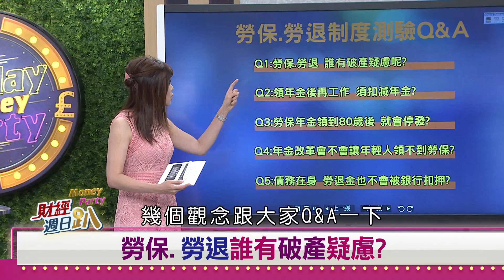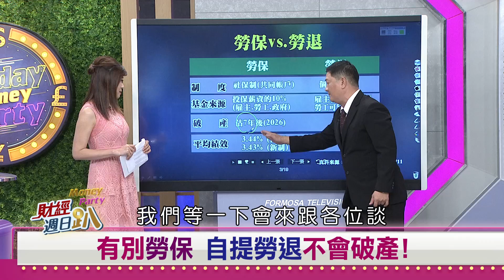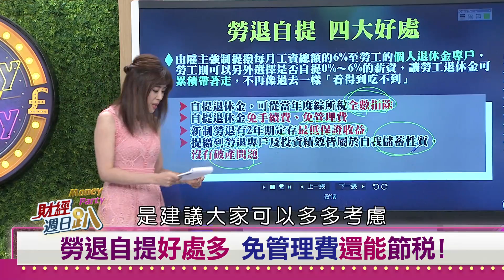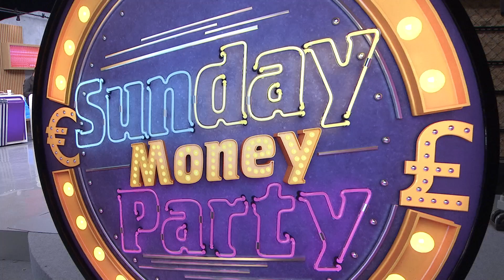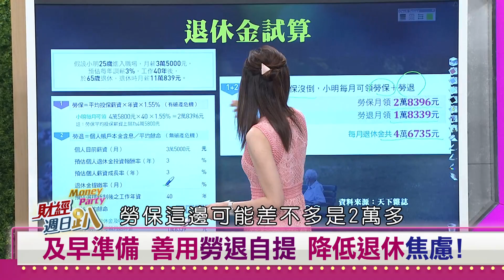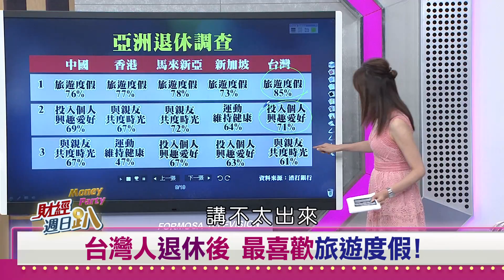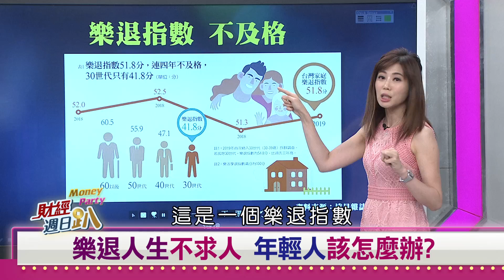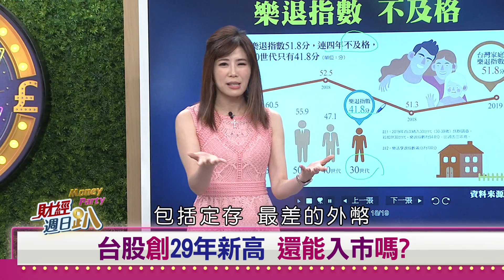樂活退休 第二人生更精彩 2019.11.17 【財經週日趴 全集】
全球經濟進入負利率時代，存錢不僅沒利息，還可能賠錢！你擔心愈老愈窮嗎?勞保勞退會領不到嗎？退休後到底要存多錢才夠用？怎麼存？

【主持人】
  邱沁宜
來賓:
資深分析師  邱敏寬
資深媒體人  盧燕俐
說書Youtuber  Neko嗚喵
旅遊作家 老黑
牙醫作家 李偉文

【收看資訊】(每週日 晚上10點~11點)